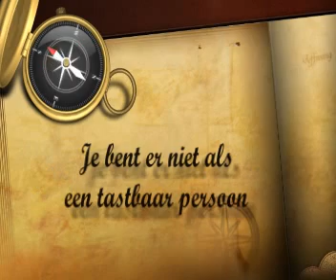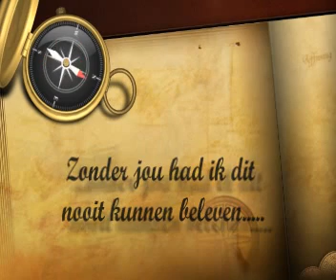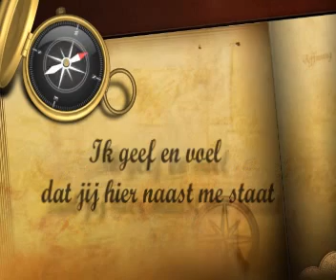dank je (Ma)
Geschreven voor mijn moeder die in gedachte telkens bij
mij is als ik muziek en teksten schrijf/speel.